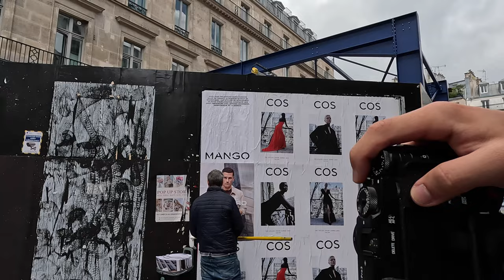Relaxing Street Photography in Paris | Fujifilm X-Pro 3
A full day with the Fujifilm X-Pro 3 in Paris, from Bercy to the Eiffel Tower in both rain and sun. There's so much to look at in Paris, almost too much at times, so it's a great training ground for street photography.

Gear:

- Fujifilm X-Pro 3 (+ Classic Chrome Simulation)
- 35mm f/1.4
- 23mm f/2
- GoPro Hero 11 (+ Chesty Mount)